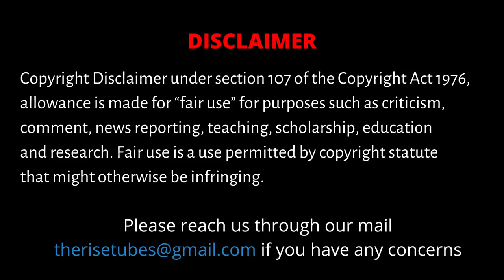Santosh Sivan's Stunning Visuals 1986 to 2020 | Tribute to santosh sivan | cinematography | Tamil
This video is a homage to one of the finest cinematographers in the world, the ace lensman, Mr. Santosh Sivan. The Rise Nalla Cinema pays a visual tribute by compiling some of his greatest frames captured through a prolific journey starting from 1986 to 2020.

Santosh Sivan I.S.C, A.S.C, is instrumental in bringing a revolutionary change in filmmaking techniques through his craft. He has also directed several award-winning movies.

Credits:
Voice & Editing      - S. Dinakaran